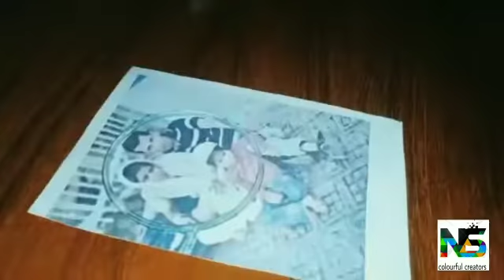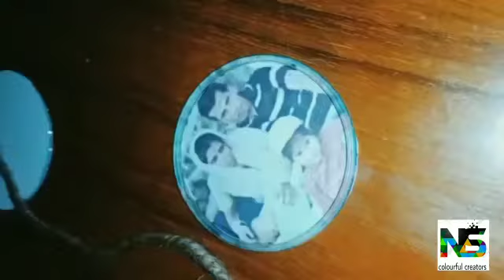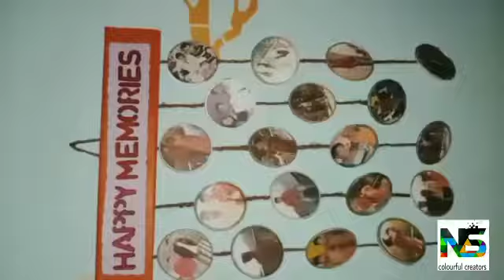used your old bangles like this